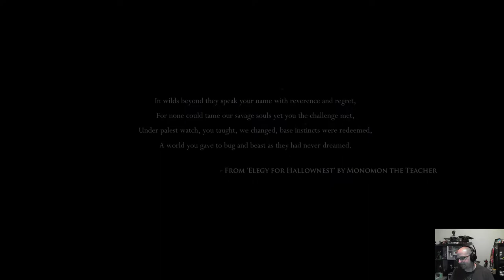Live Playthrough | Hollow Knight [BLIND] | Welcome to Dirthmouth | PC | Part 1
Atmospheric hand-drawn platforming - Hollow Knight.  I ran into this by seeing the last 5 minutes or so of a speedrun at SGDQ 2017 and knew I had to try it out.  Here we go!  Please, no spoilers.

Chat rules: No spam, no hostility, no advertising, no shitting up the channel.  Automatic moderation and timeouts are in effect.  Please keep spoilers to a minimum for those that may be new to the game (I may ask for help occasionally, however)